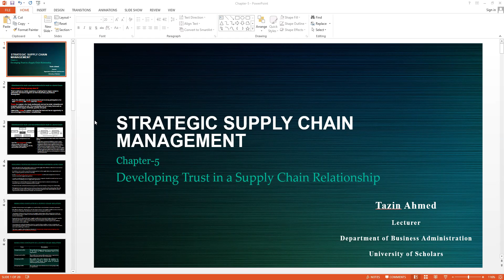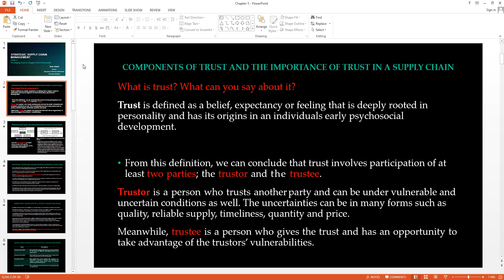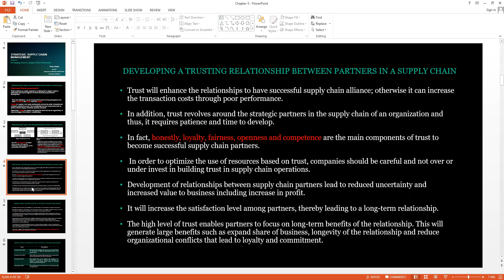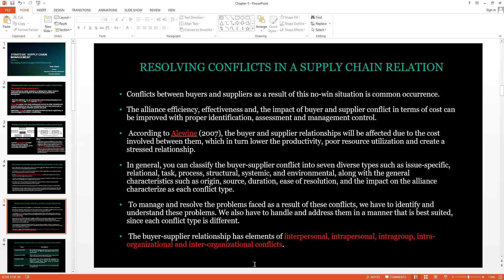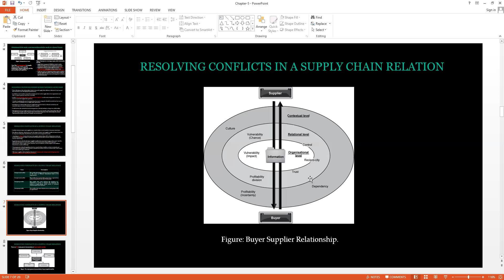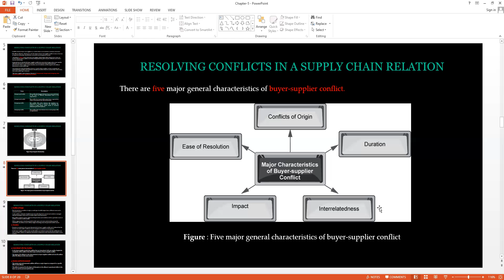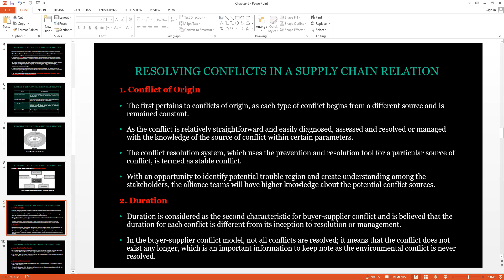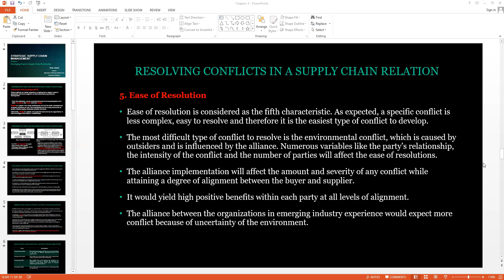Strategic Supply Chain Management | Lecture-9 |Chapter-5 | MBA | Tazin Ahmed |University of Scholars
Topic - Developing Trust in a Supply Chain Relationship
COMPONENTS OF TRUST AND THE IMPORTANCE OF TRUST IN A SUPPLY CHAIN, DEVELOPING A TRUSTING RELATIONSHIP BETWEEN PARTNERS IN A SUPPLY CHAIN, RESOLVING CONFLICTS IN A SUPPLY CHAIN RELATION,